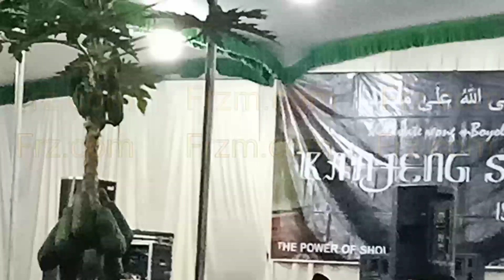Kedatangan kyai Thoha Abrori. Sholawat Jibril menyambut kedatangan beliau. Antusias Jamaah Merapat..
BARU.
Kebahagiaan dunia akhirat.
*Ngaji Alam.
*Santri Ngaji*.
*Janganlah Hatimu gampang Goyah Sobat. dunia banyak gengsi.
Hormati Orang Tua Kita.
Hormati Guru kita yang memberimu Ilmu.
Hormat kepada Wali, Pahlawan.
Hormat kepada Nabi Muhammad SAW.
Hormat kepada Allah SWT.
Semoga Kami di Cintai ALLOH SWT..*
Info terkini :
Orang Sukses belum tentu dari apa yang mereka miliki.,
SUKSES ITU ; Orang yang bisa menikmati hidup ini, bersyukur, menjaga kesehatan, dan selalu berusaha menjaga interaksi yang baik dengan sang PENCIPTA KEINDAHAN. PEMBERI REZEKI (ALLOH SWT).
Semoga Semuanya
Sehat, bahagia, Lancar dan
Barokah ya.. Amien...
TERIMAKASIH BANYAK.
Ayo patuhi Protokol kesehatan, Bekerja Sehat, demi kesehatan kita.
Semoga Semuanya Sehat, bahagia, Lancar dan Barokah ya...
Amien...